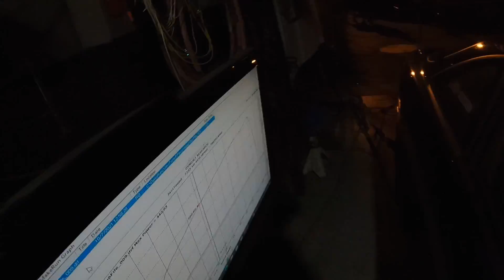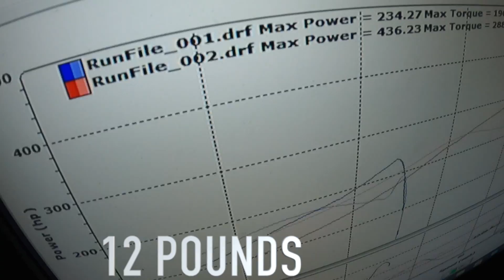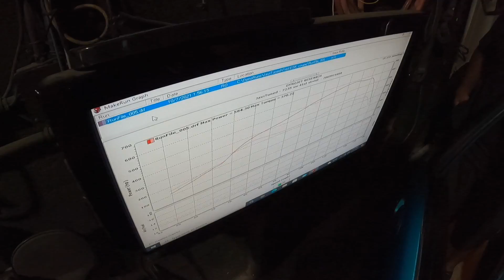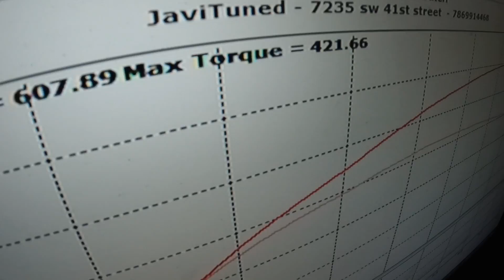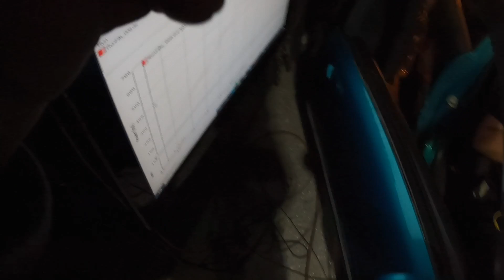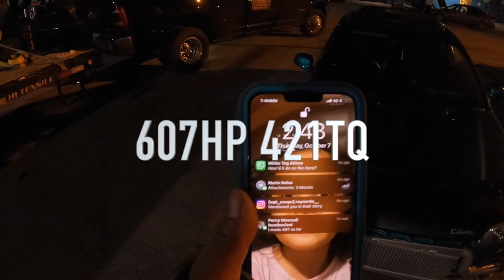TURBO K20A COUPE & PROCHARGED K24 INTEGRA HITS THE DYNO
YERRR! BACK AGAIN LIKE PROMISED, HERE IS THE DYNO VIDEO. RAW & UNCUT FOR THE MOST PART! MAKE SURE TO CHECK OUT THE HOMIE @Zosh  FOR HIS CINEMATIC VERSION

MY TURBO COUPE MADE 607 HP 421 TQ DON'T NEED NO MORE THEN THAT ON A STOCK GEARBOX. HUGE SHOUT OUT TO MY TUNER @JAVITUNED & MY ENGINE BUILDER ALEX FROM @AAPERFORMANCEBUILDS ! ALSO TO EVERYONE WHO WAS INVOLVED IN THE PROCESS!

discounts